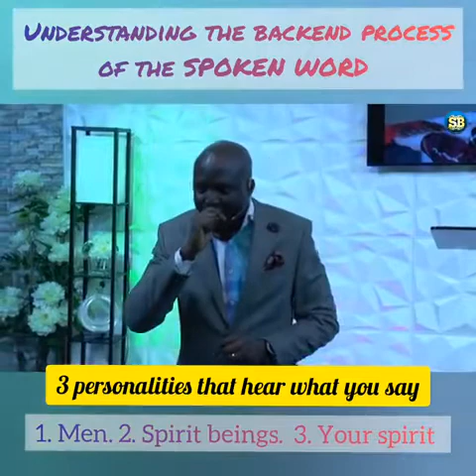Spoken Word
Understanding The Backend process of the Spoken Word By Rev. Sola Babalola.